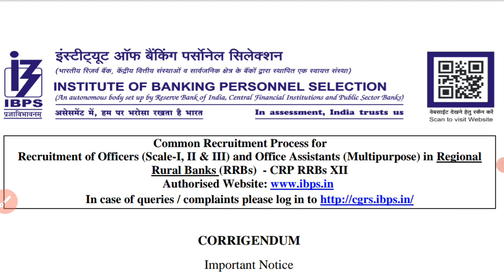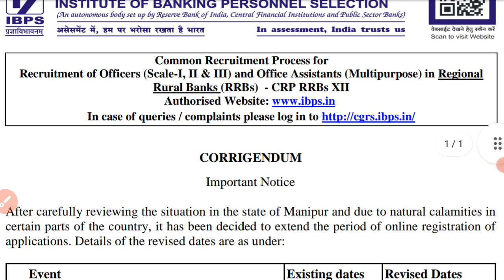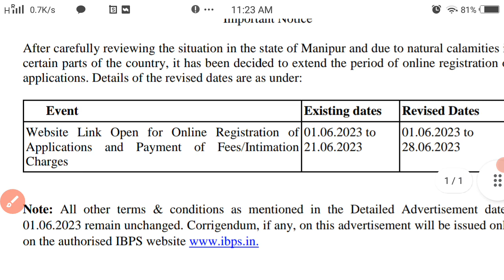IBPS RRB form fill-up 2023 last date extended | bank job latest notification | new update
Friends, video main IBPS RRB recruitment latest update diya hai,

IBPS Bank recruitment
IBPS bharti notification 2023
IBPS clerk notification
IBPS PO vacancy
Bank clerk recruitment
Bank clerk PO notification